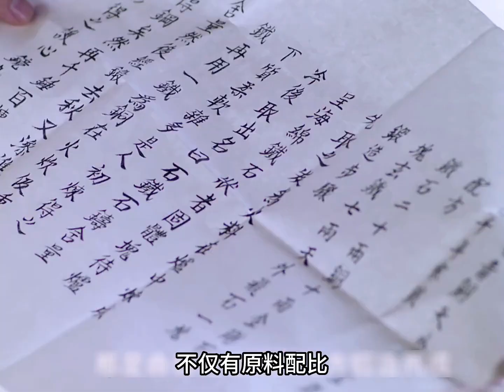单方面的一见钟情，也有可能是一段孽缘的开始#电视剧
单方面的一见钟情，也有可能是一段孽缘的开始